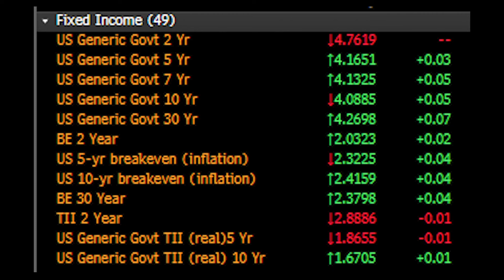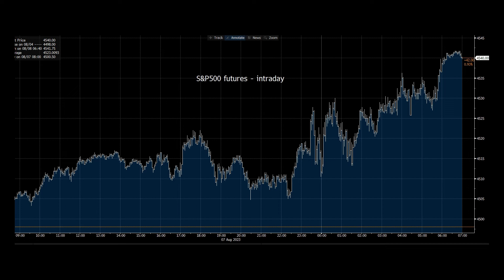Traders' Thoughts: Equity and bond yields rise as one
We look at the news and movers and shakers in FX, equity, commodity and rates to get you set for the new trading day ahead.

Sellers in US Treasuries ahead of UST auctions and US CPI - a mixed picture for the USD, with GBP working well. S&P500 +0.9% closing a HOD

Chris Weston guides you through the moves.

Pepperstone doesn’t represent that the material provided here is accurate, current or complete, and therefore shouldn’t be relied upon as such. The information provided here, whether from a third party or not, isn’t to be considered as a recommendation; or an offer to buy or sell; or the solicitation of an offer to buy or sell any security, financial product or instrument; or to participate in any particular trading strategy. We advise any readers of this content to seek their own advice. Without the approval of Pepperstone, reproduction or redistribution of this information isn’t permitted.